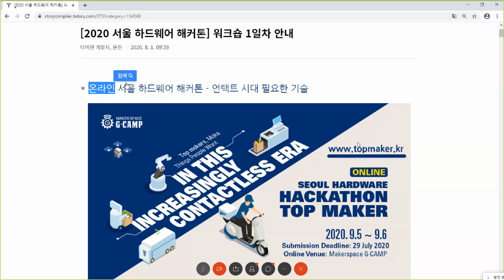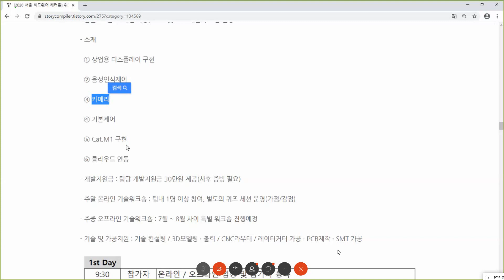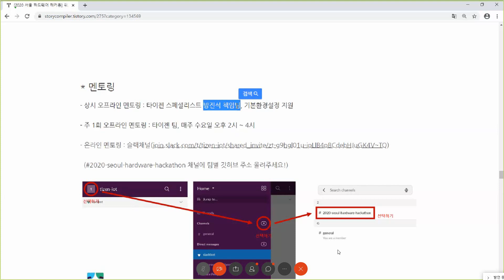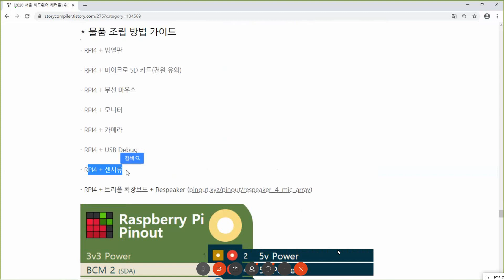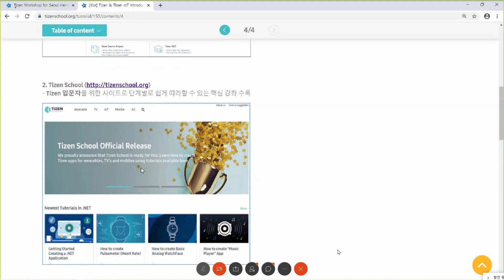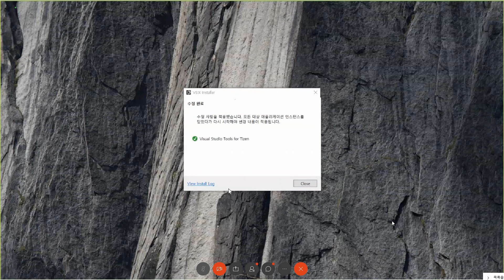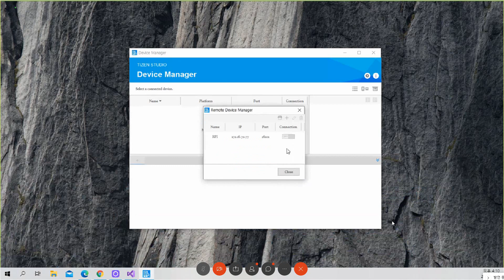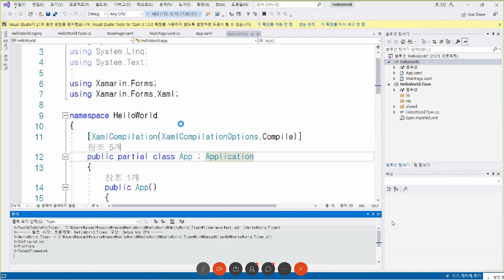[ TOP MAKER ] Technical Workshops : 01 of 09